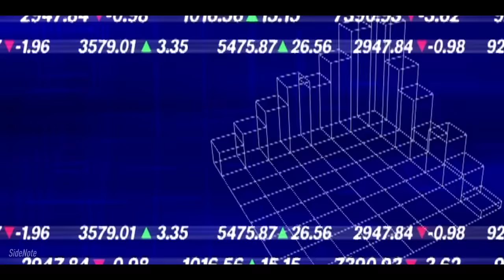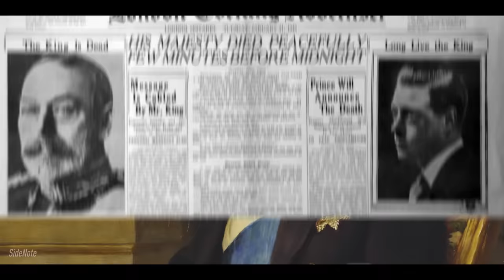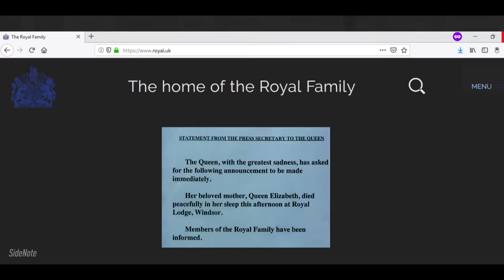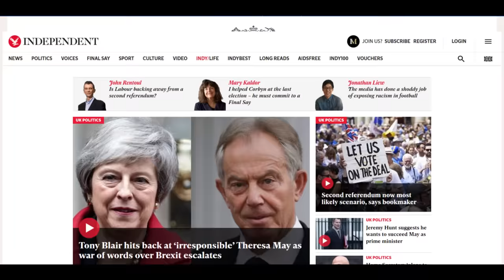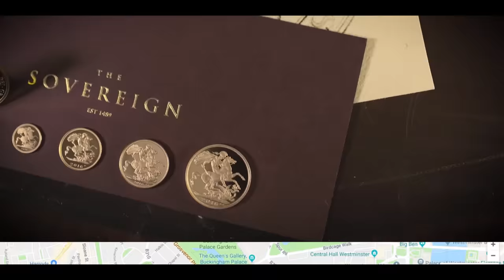The Elaborate Secret Plan for When the Queen Dies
This video answers the question of what happens when Queen Elizabeth II dies and Prince Charles becomes the new king. Operation London Bridge is a name for British protocols that must be followed when Queen passes and Prince Charles come to the throne. This video touches the important parts of this protocol as we know it. Britain has been preparing for Queen's demise since the 1960s because this event is expected to be a very important chapter in the history of the British monarchy. It's expected to be the most disrupting event of the 21st century and millions of people are going to watch it. Everything down to the last minute and quarter of an inch is being planned to give Queen Elizabeth II the grandest farewell ever.

[CREDITS]

Chris Zabriskie - Divider - Divider

Follow the channel on these platforms to get updates about new uploads

Hello.
I make informative videos on topics I find interesting.  Thanks.

It's been 66 years since the death of a monarch in Britain and accession of a new one. King George VI died in 1952 making Queen Elizabeth II the new Queen and she has been holding the throne since then.
The Royal Palace has been preparing for queen's demise since the 1960s, under the codename of "Operation London Bridge", and there have been meetings several times a year behind closed doors to refine the details.
The particulars of this grandest plan had remained a closely kept secret until Sam Knight, a journalist for The Guardian newspaper, interviewed dozens of people involved, with a promise of confidentiality.

The Guardian newspaper, interviewed dozens of people involved, with a promise of confidentiality.
Everything down to the last minute is carefully planned to give Queen Elizabeth a farewell of the kind the world has never seen, and most probably will never see again.
In finals hours, the queen will be with her family and a team of doctors led by the queen's senior doctor, Professor Huw Thomas. He'll constantly monitor her health and also consider what information should be made public. People will be notified about queen's health at a regular interval until the last bulletin which may read something like this - "The Queen's life is moving peacefully towards its close" as it happened in case of George V.
George V's doctor

At BBC, a cold-war era alarm system called RATS, short for "radio alert transmission system", will be activated. Reporters and anchors have been rehearsing the death of the Queen for over 30 years, substituting the name “Mrs. Robinson”. For many years, they have performed mock storylines about the Queen Mother choking on a fishbone.
These rehearsals will immediately be put into action.

There is a network of blue lights, called "obit lights", installed at Britain's commercial radio stations. They are supposed to light up in event of a National catastrophe and are tested once a week. When the news of Queen's demise breaks, these lights will start flashing to alert the DJs to switch to the news in a few minutes and to play inoffensive music in the meantime.
This will be the beginning of 10 days of sorrow and spectacle, which are officially numbered as D-Day, D+1, D+2...and so on till D+9.
On D+1, the day after the Queen's demise, the flags will go back up, and at 11 am, Charles will be proclaimed king at the Entrée room of St James's Palace.
This will be the time for Charles to go out and meet his people. A four-nation tour by the new king will immediately kick-off.